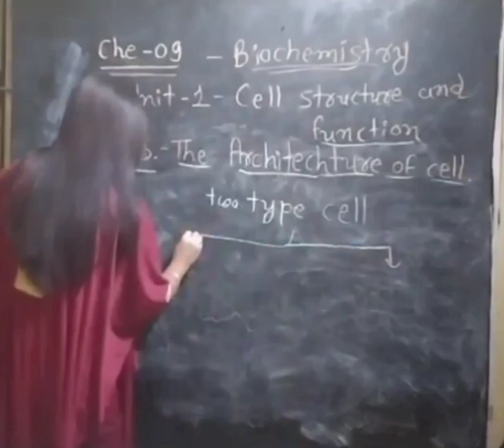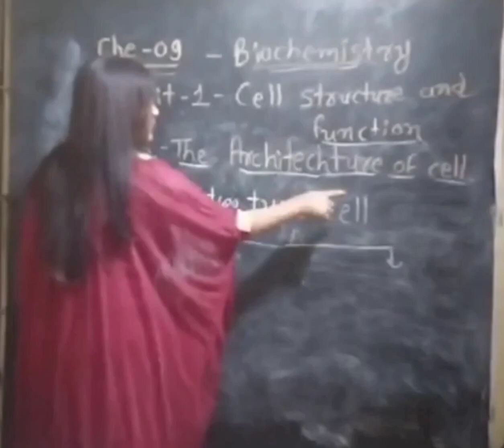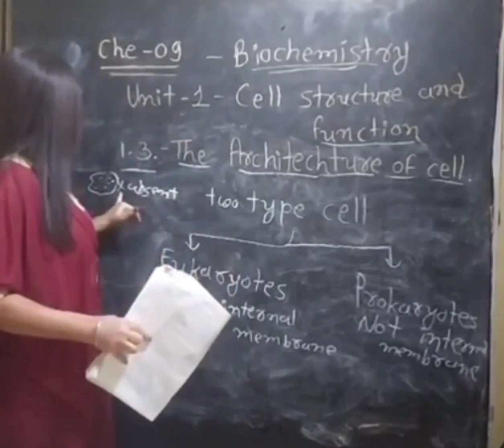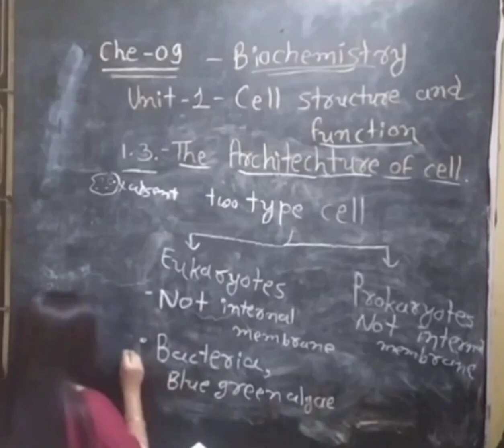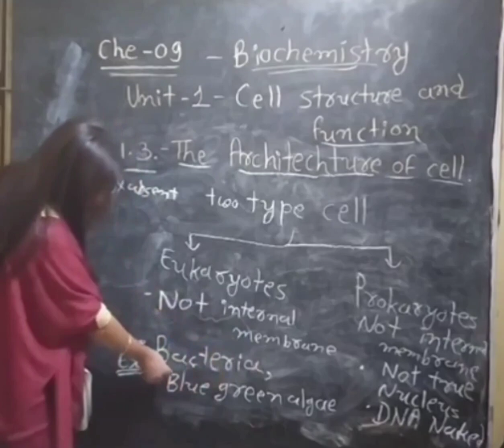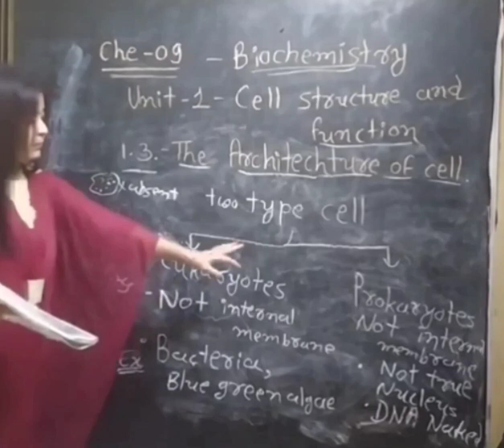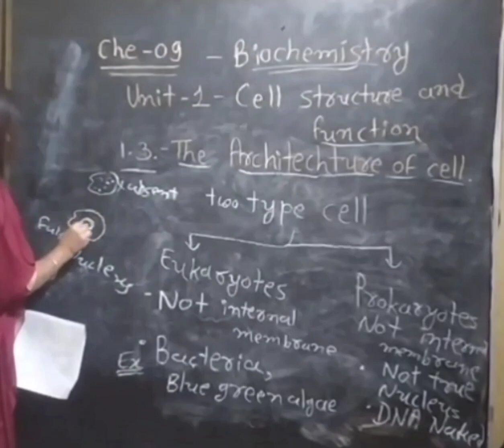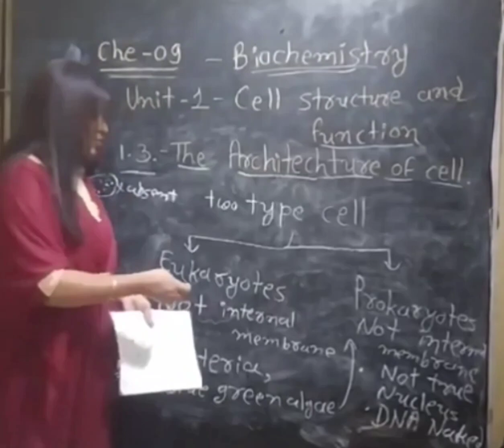Complexity Of Cell || Prokaryotic Cell & Eukaryotic Cell || Biochemistry || #💞Study karo❤se💞